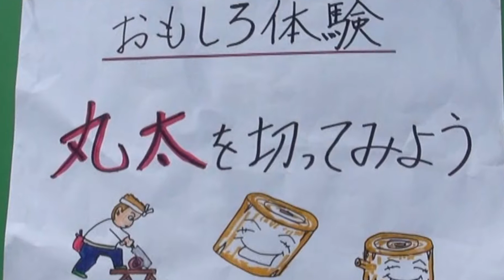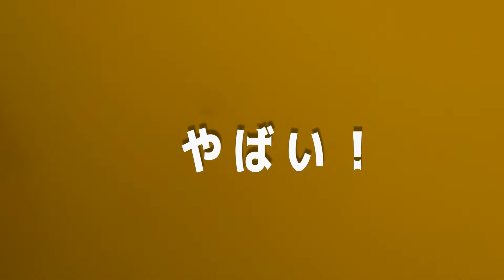きたひろ.TV「災害時親子避難キャンプ」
2019年7月27日に旧広葉小学校跡いこ～よで災害時の避難訓練を兼ねた親子キャンプが行われ、11組の親子が参加しました。
グラウンドでは、火おこし体験や消防署の協力による消火器体験など。体育館では、段ボールのベットやトイレの組み立てなどを行いました。学ぶことの多い貴重な一日でした。